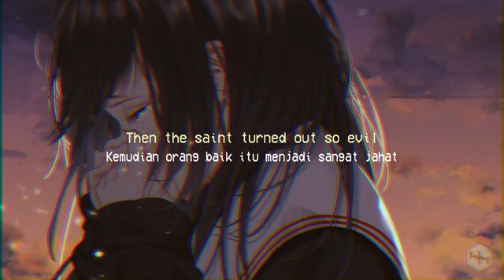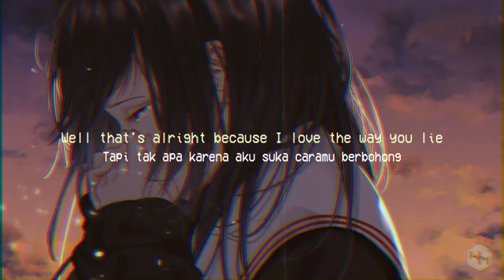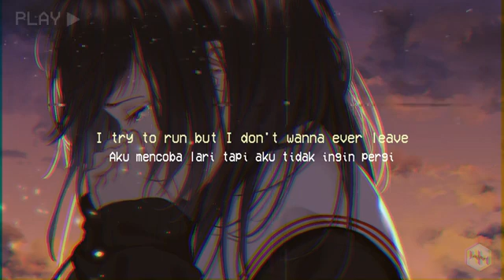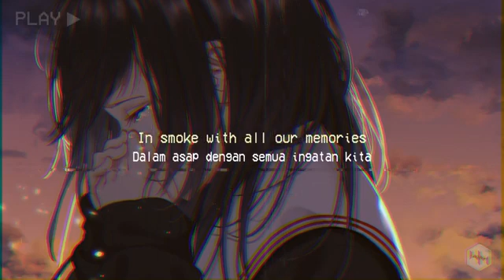love the way you lie - lirik dan terjemahan